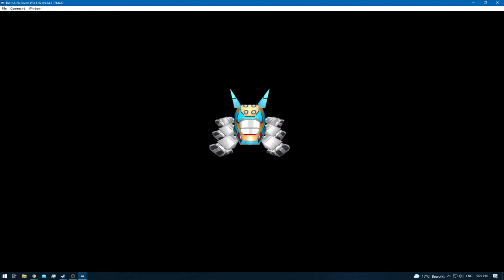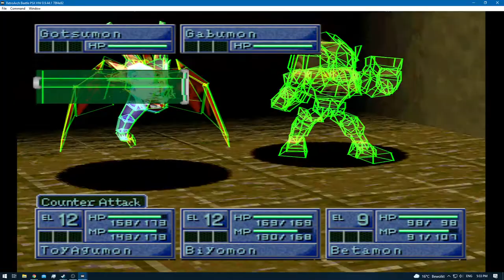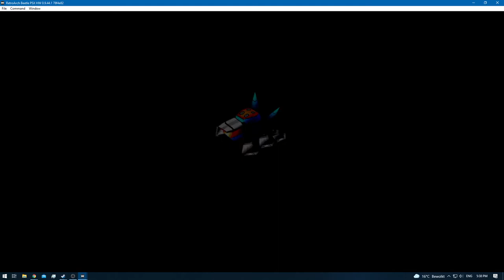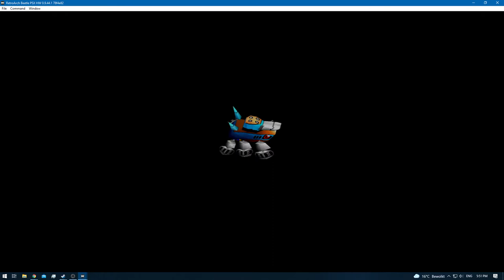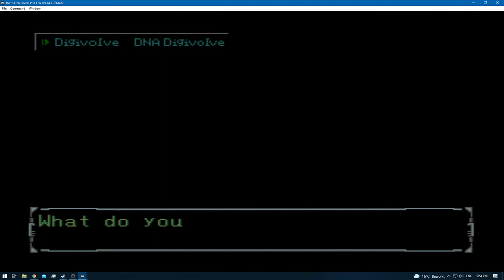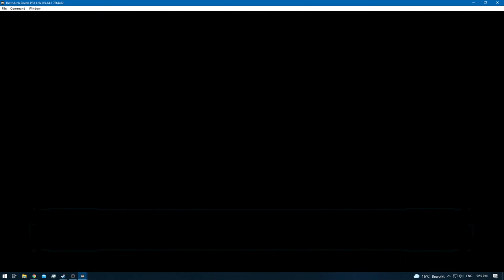Digimon World 2 [RA] - Episode 13.2 - Training (BIOS Domain) [NC]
* 0 - 10 [Rookie]
* 11 - 20 [Champion]
* 21 - 30 [Ultimate]
* 31+ [Mega]

None!

None!

None!

None!
[YouTube Chapters]

0:00 - [YouTube Time Stamp Feature]
0:02 - 0:04 [Preparations]
0:06 - 0:50 [Gameplay: (Digital City)]
0:51 - 19:04 [Gameplay: (BIOS Domain)] [Training]
19:05 - 19:48 [Gameplay: (Digital City)]
19:50 - [Mine Sweeper Upgrade: 4 - 5] [Maxed]
19:52 - [Retro Achievement Unlocked: Minesweeper]
19:54 - 21:27 [Gameplay: (Digital City)]
21:28 - 30:43 [Gameplay: (BIOS Domain)] [Training]
30:44 - 31:40 [Gameplay: (Digital City)]
31:41 - 31:54 [Digi-Evolution: Betamon - D-Tyrannomon]
31:55 - 33:08 [Gameplay: (Digital City)]
33:09 - [End of the Episode]